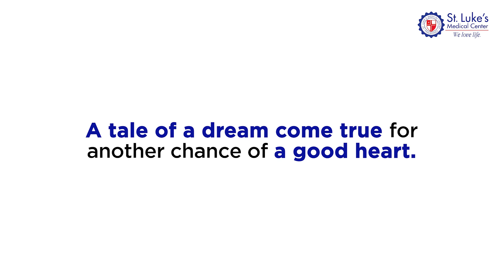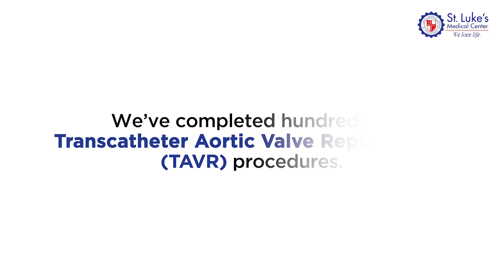TAVR Testimonial: Eloisa Benedicto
St. Luke’s completed hundreds of Transcatheter aortic valve replacement (TAVR) procedures - a minimally invasive method to replace the aortic valve in your heart, an alternative to open-heart valve surgery.
When it comes to your heart, trust only the experts.
See less